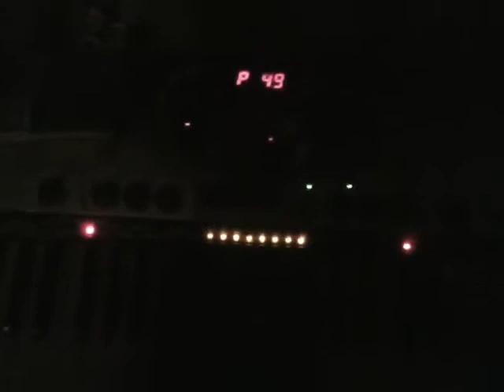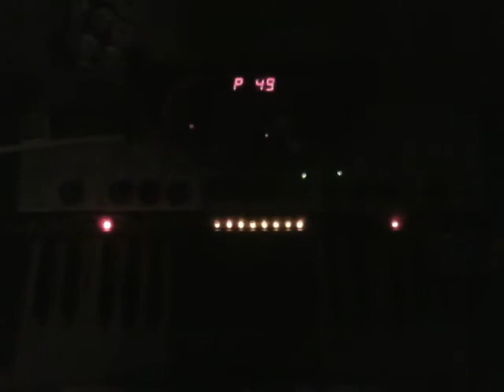Jamming on my Yamaha DJXII